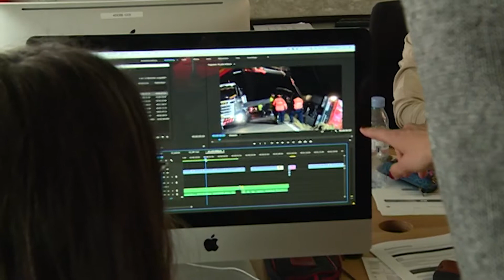Nein zu NO BILLAG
4 regionale Radio- und Fernsehverbände vereinen sich, Um die Rundfunkgebühr zu retten.